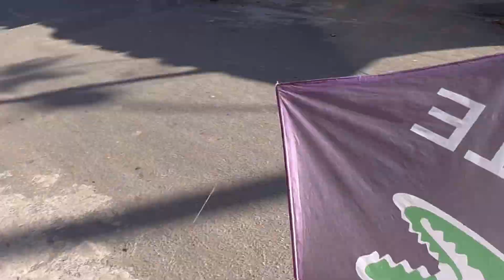FLEXINHA DO RJ COM TECNOLOGIA DA UVA - MUITO VELOZ !!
Salveee rapaziada, hoje teve muito relo da lajinha pra vocês !